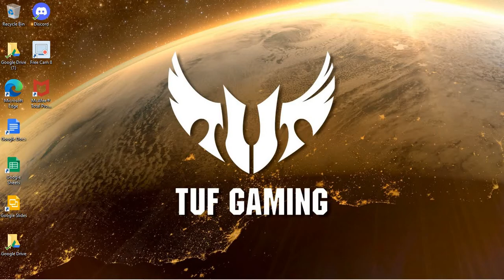Pokemon Adventure Red Chapter #20 Route 12